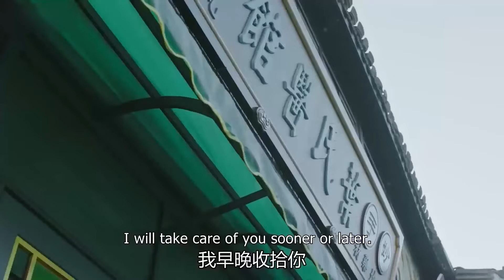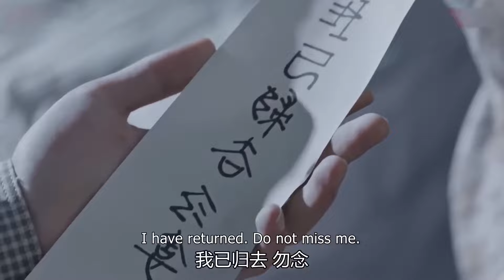《星汉灿灿》8：少女闯入隐世家族领域，误食了族中圣果后被追杀途中被少族长救下，为逃避皇族内斗而随她一起来到民国乱世展开了一场惊世爱恋（赵露思 李宏毅 张思帆 徐艺方 冯俊熙）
《星汉灿灿》主演：赵露思
剧情：民国时期，美少女叶云裳，是医药世家小姐。有一天，叶云裳和她的好朋友楚天瑶，一起到迷雾森林采药，在去的路上，她发现了一朵蓝莲花，去采蓝莲花的时候，失足跌落山崖。本来以为自己死定了，没想到她竟然毫发无损，她所掉落的地方，其实是神木族领地，神木族是一个隐士家族，世代研究医术，但隐居起来。随后叶云裳竟不小心误食了神木族千年才结一次果的神果，与神木族族长之子展开了一场摆脱不了的爱恋.